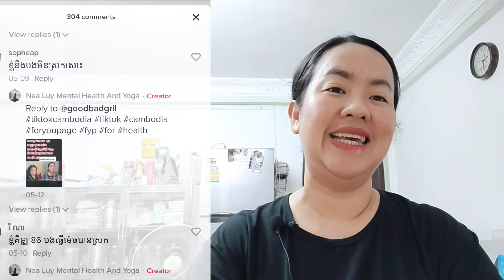ខ្ញុំញ៉ាំអីក៏មិនឡើងគីឡូទៀតដែរ ប៉ុន្តែខ្ញុំអត់ត្រូវការថ្នាំសម្រក និងFiber ដូចបងប្អូនទេ?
សូមបងប្អូនជួយចុចសាប់ស្ក្រែបsubscriber និងសញ្ញាកណ្ដឹង ដូចបងប្អូនប្រគល់កម្លាំងចិត្តឲនាងខ្ញុំធ្វើវីដេអូក្រោយទៀតជូនបងប្អូន. Please click shuffle subscriber and bell like everyone give me the strength to make the next video for everyone.